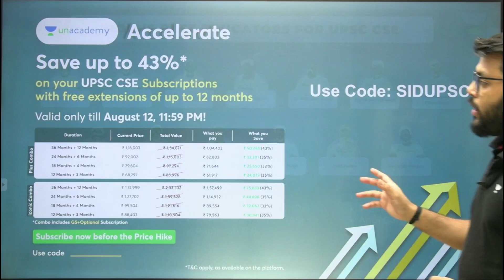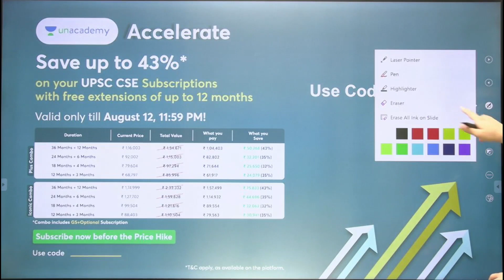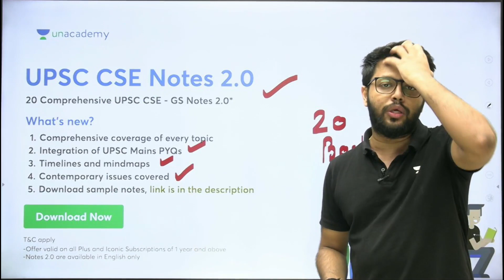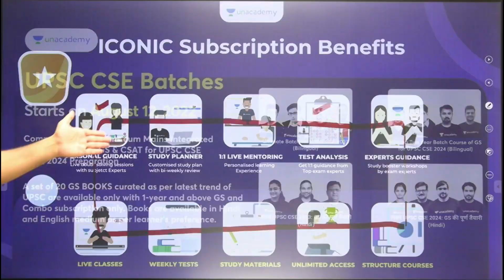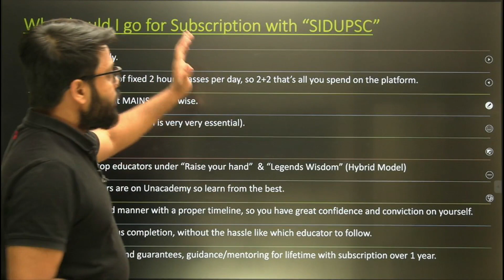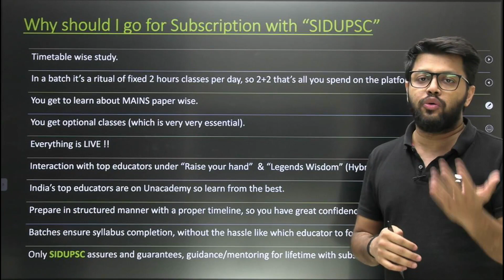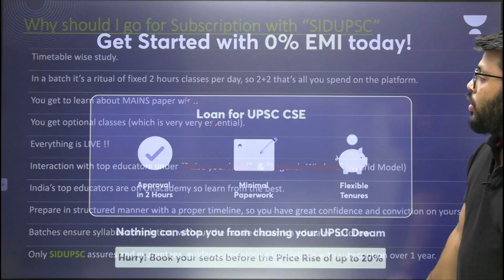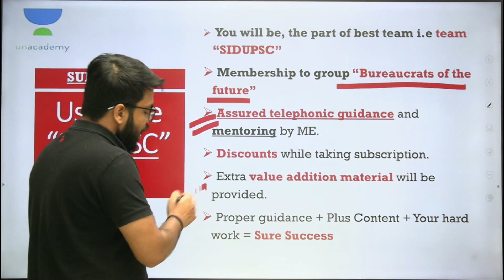Get up to 43% off - Unacademy Accelerate Offer - Use Code - SIDUPSC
Unacademy Accelerate Offer - Get up to 43% off

Completing UPSC's syllabus is time consuming. Extended guidance and support is very critical and helpful for revision.

Now accelerate your UPSC CSE preparation with extension on your UPSC subscription. Save up-to 43% on your UPSC CSE subscription.